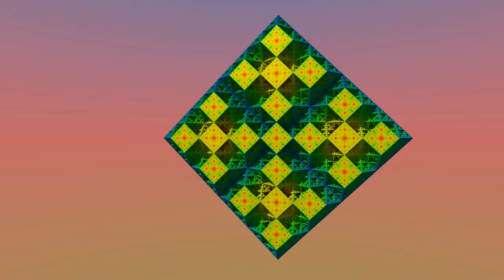Sierpinski-Oktaederschnitt "Dreiecksturbulenz" mit Musik 4K UHD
Ein konstanter Schnitt durch den Sierpinski-Oktaeder mit anschließendem Doppelschnitt. Viel Spaß!